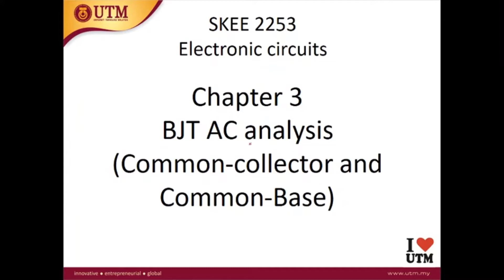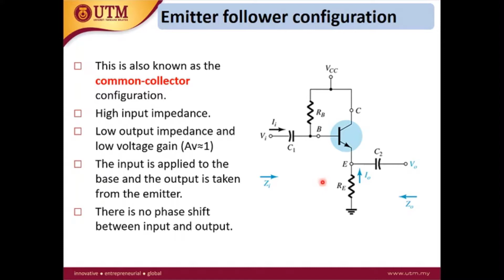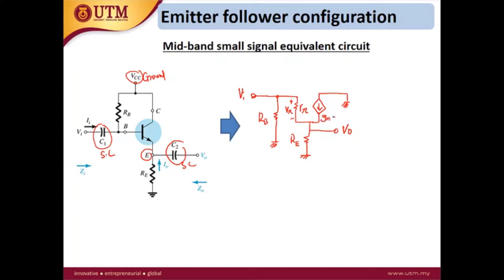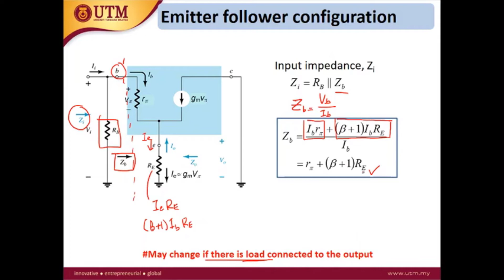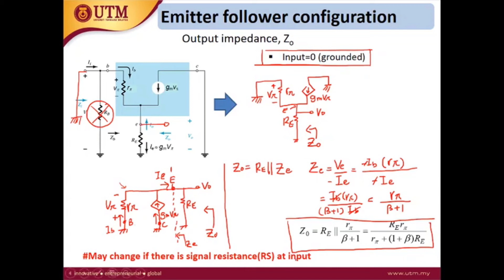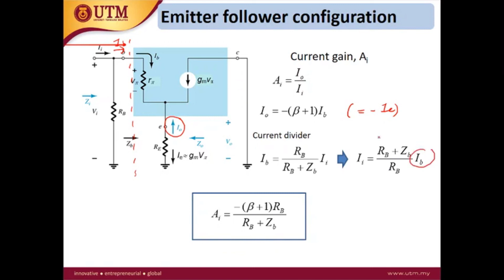AC analysis Common Collector Amplifier | Electronic Devices | YSAG